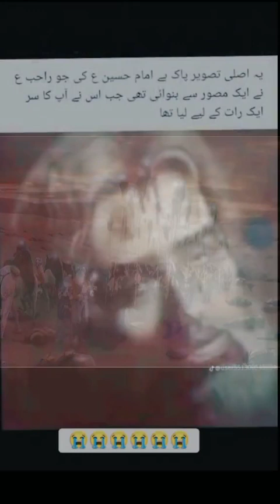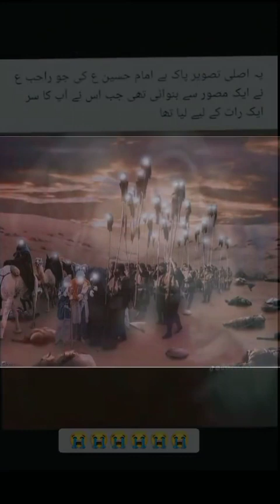2024 🙏🙏🙏🤲🤲😭😭😭music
2024 youtube music 🙏🙏🙏🤲🤲😭😭😭😭😭🤲